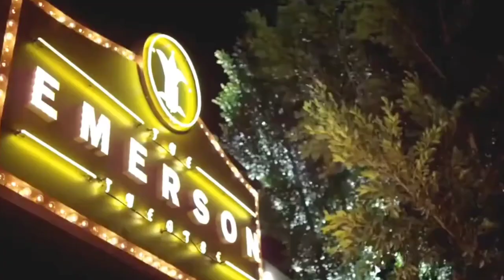Walk Of Fame Movie Trailer | Movister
An eccentric, volatile acting coach guides aspiring actors in Los Angeles.

Hashtags #️⃣

Keywords 🔡

Welcome 🤗